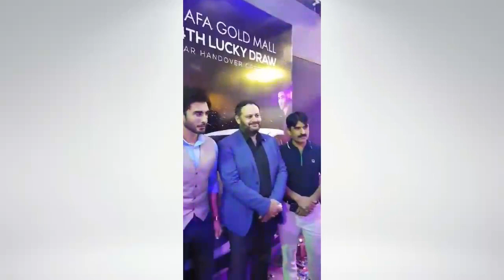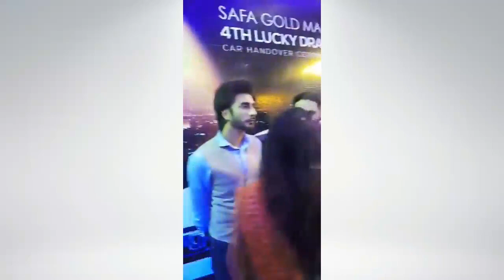Imran Abbas Live on Instagram at Safa Gold Mall | Session 6 | Imran Abbas Fans